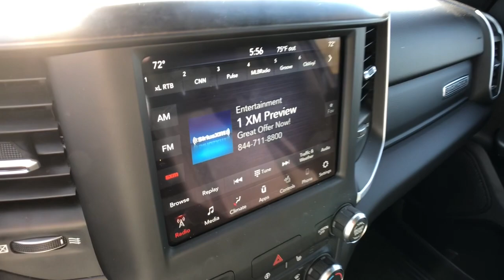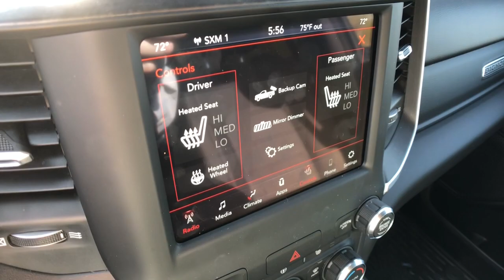2021 Ram 1500 Rochester Hills, Troy, Pontiac, Sterling Heights, Auburn Hills, MI 220392P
Flame Red Clearcoat Used 2021 Ram 1500 available in Rochester Hills, Michigan at Rochester Hills CDJR. Servicing the Troy, Pontiac, Sterling Heights, Auburn Hills, MI area.
2021 Ram 1500 Big Horn/Lone Star - Stock#: 220392P - VIN#: 1C6SRFFT4MN557433

Certified - 2021 RAM 1500 BIG HORN/LONE STAR Clean CARFAX One Owner **4WD**Back-Up Camera**Bluetooth**Front Heated Seats Seating**brbrThis vehicle also includes Automatic Temperature Control, Push Start, Heated Steering Wheel, Satellite Radio, Radio Wheel Control, Auto Headlights, Keyless Entry, Zone Temp-DualbrbrCOMPLETE 100% OF YOUR PURCHASE ONLINE AND SCHEDULE PICK UP TODAY.